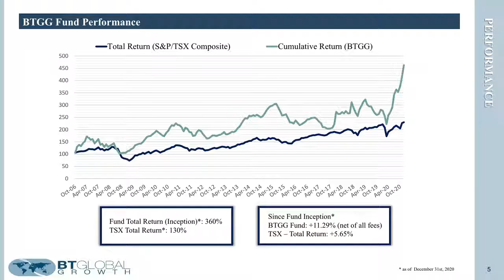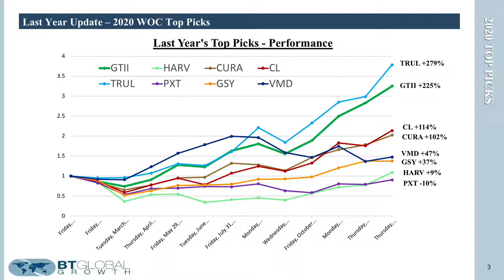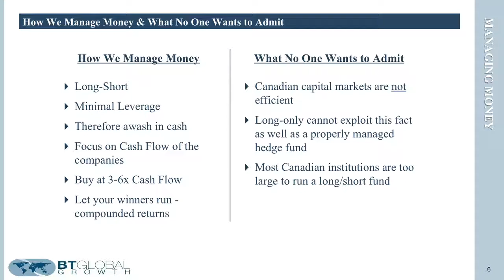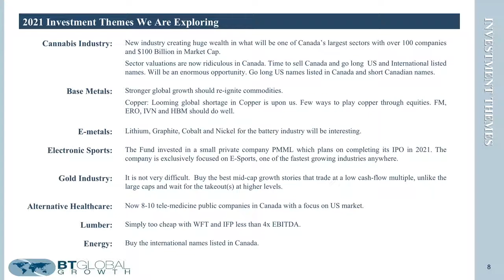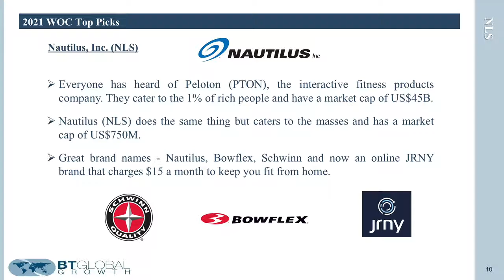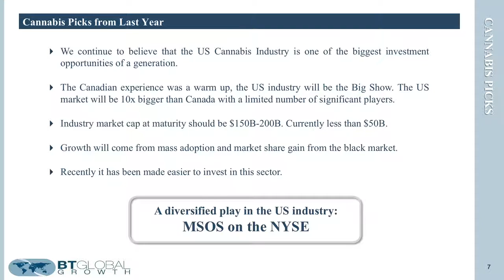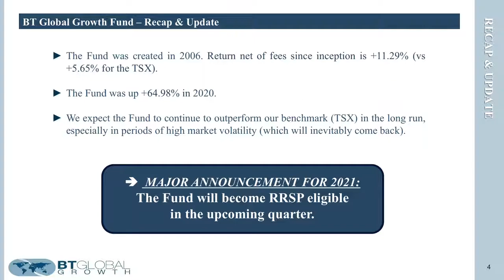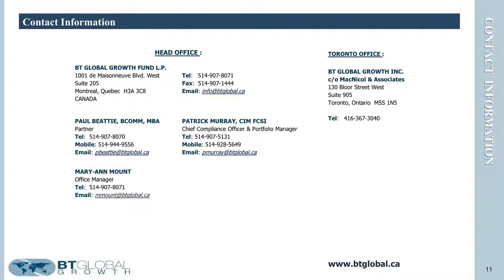Paul Beattie’s presentation at the 2021 MoneyTalks Conference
We invite you to view Paul Beattie’s presentation given at the MoneyTalks Conference.
The topic: My Top Stock Picks for 2021

It will be our pleasure to answer your questions.